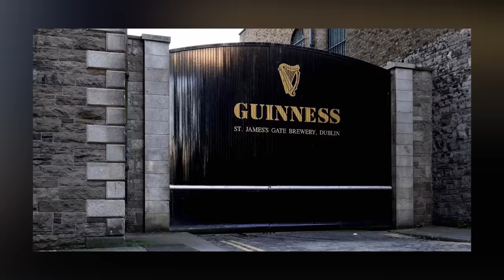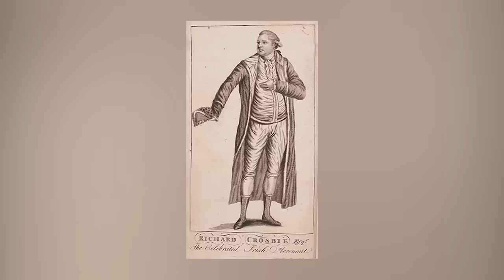IRELAND IN 2024: What No One Told You About The Irish | 50 Intriguing Facts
ireland IN 2024: What No One Told You About The irish | 50 Intriguing

Today on “Europe In Detail”, we're venturing into a land of ancient myths, lively traditions, and emerald green landscapes – Ireland. This is more than just a journey to the Cliffs of Moher or a dance to the rhythm of its traditional music. It's an intimate exploration into the heart of Ireland, delving into its rich history, enthralling tales, and warm-hearted locals.

🎥 Videos about detailed European travel, unexplored European gems, and rich European cultural insights.